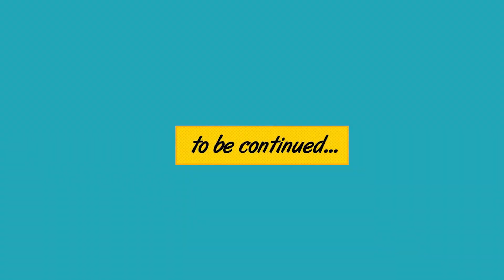Selling Silage, Working the Farm, and First Harvest! | Millionaire Quest E16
Socials:

Friends:

FearsomeRhino2 = @FearsomeRhino2
Happy Farmer =@BrodieFarmsTimelapse / @BrodieFarms